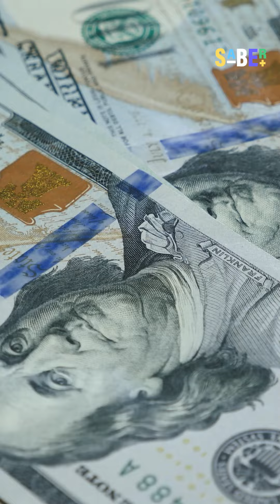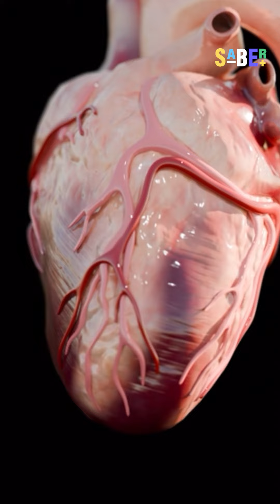¿Una niña embarazada?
Olga tenía 6 cuando su estómago comenzó a crecer sin parar... la respuesta más obvia: estaba embarazada.
El hecho causaría indignación en el mundo, sin embargo, la razón médica sería más aterrador de lo que podíamos imaginar
¿Qué será lo que habrá dentro del vientre que crece sin parar?
SABER+ te lo revela.